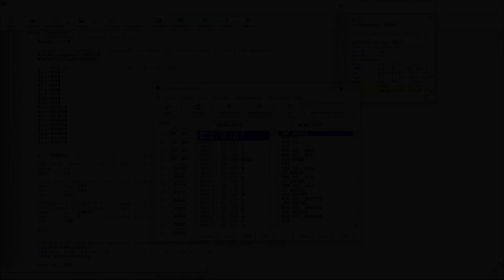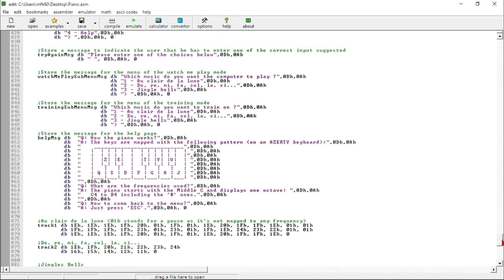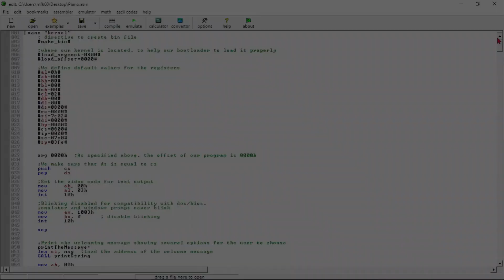Piano Program in Assembly Language | emu x8086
Hey guys!
Back with another video on assembly Language. I don't claim this project to be mine.